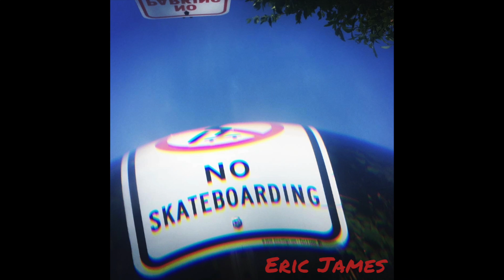Dune Buggy Police- Eric James (official)